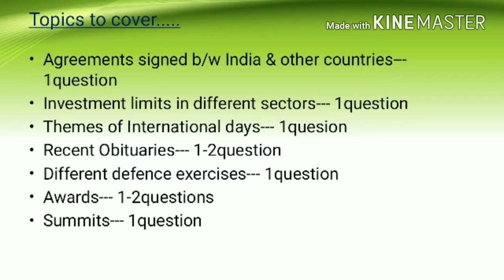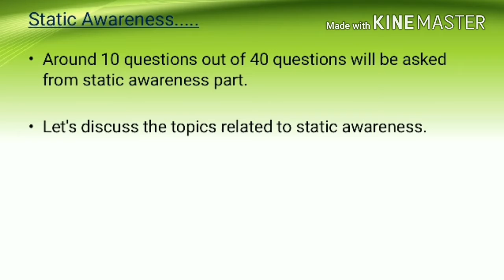Strategy to score maximum marks in General Awareness section of IBPS clerk mains 2018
In this video I  have provided the strategy and topics which will be asked in general awareness section of ibps clerk mains 2018. I will upload more videos for ibps clerk mains 2018 exam.